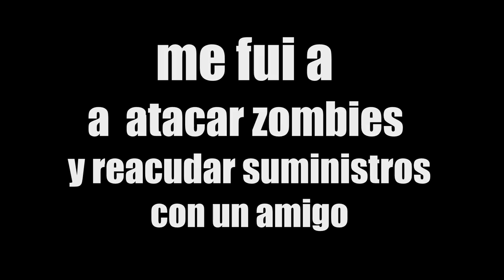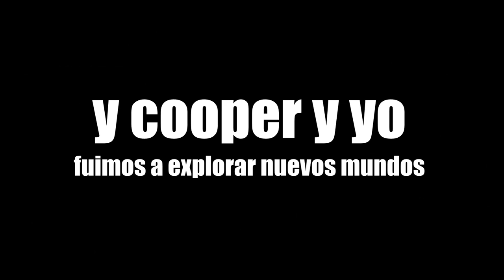State Of Decay Year One - Nuestro amigo nos deja! - Cap. #1